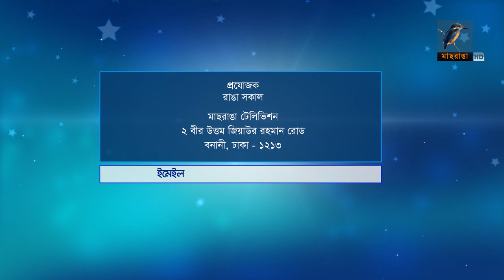Dr M Firoj Ahmed | Interview | Ranga Shokal | Kebria & Sakee | Maasranga TV | Talk Show